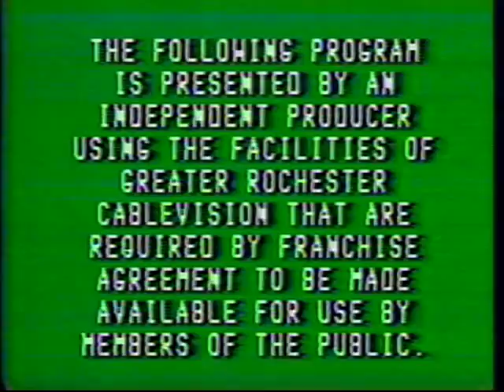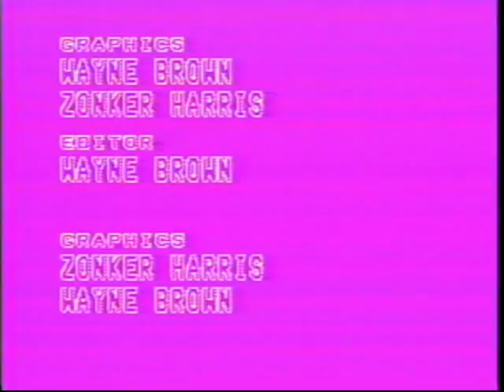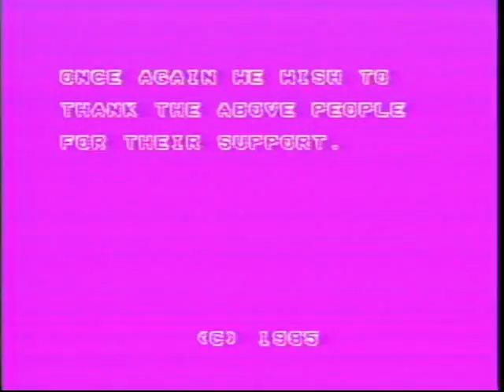1984 Nebula Awards Full